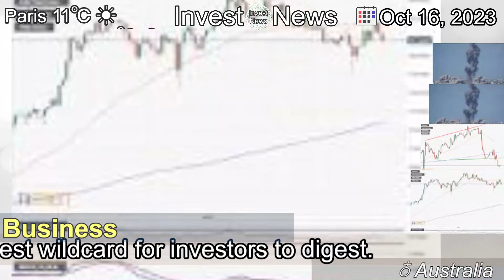[Latest]ASX drops as war fuels demand for safe assets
[Contents]
The Australian sharemarket traded lower on Monday as conflict in the Middle East remains the biggest wildcard for investors to digest.